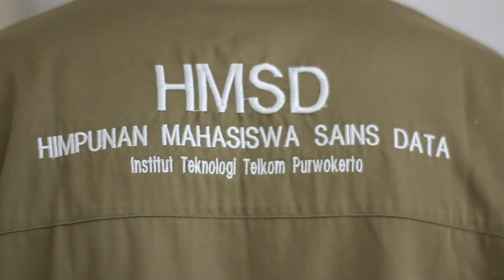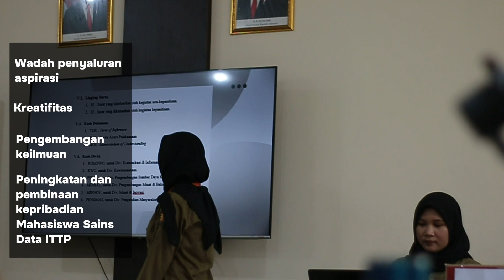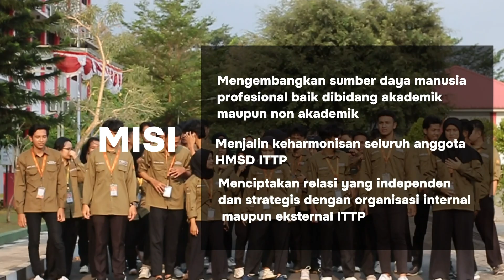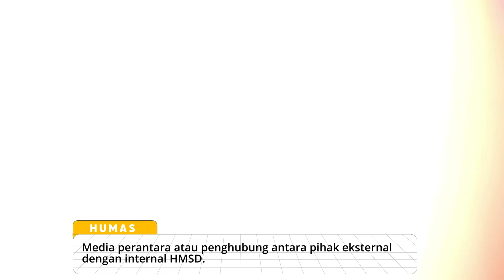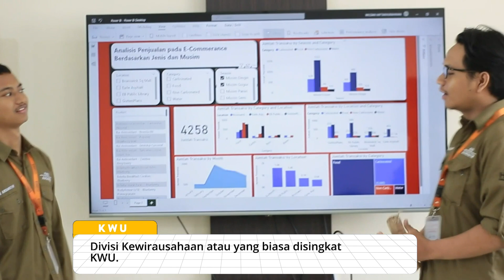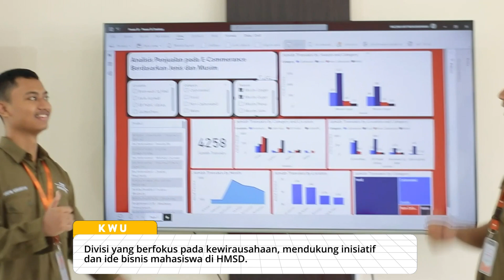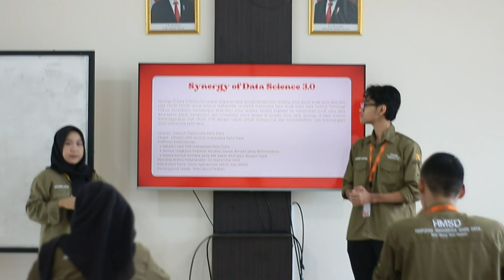Video Profil Himpunan Mahasiswa Sains Data IT Telkom Purwokerto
[VIDEO PROFIL HMSD PERIODE 2023/2024]

Himpunan Mahasiswa Sains Data mempersembahkan Video Profil HMSD 2023/2024. Pada periode ini, kami mengusung prinsip API, yaitu adaptif, proaktif, dan informatif. Dimana kami berharap seluruh mahasiswa sains data mampu beradaptasi dengan lingkungan sains data, bertindak aktif dan memiliki inisiatif tinggi dalam mengikuti berbagai kegiatan pengembangan diri, serta menjadi mahasiswa yang dapat menerima dan memberikan informasi yang baik dan positif. Inilah kami, Himpunan Mahasiswa Sains Data IT Telkom Purwokerto Periode 2023/2024.

🎬 YouTube Hima Sains Data IT Telkom Purwokerto